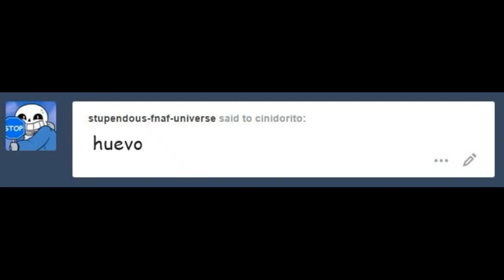EggTale - Blueberry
Nosotros solo nos encargamos de traducirlo ^^
Música...